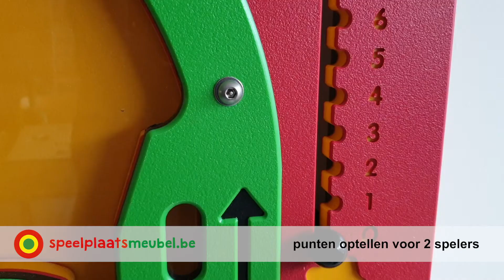Speelpanelen flipper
Flipperkast voor op de speelplaats. Wie kan het snelst 10 punten behalen?